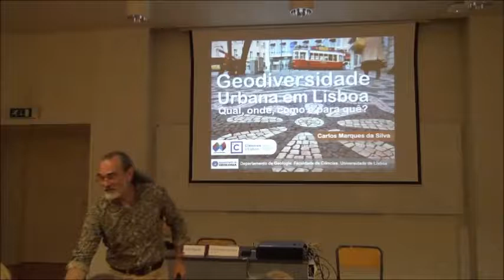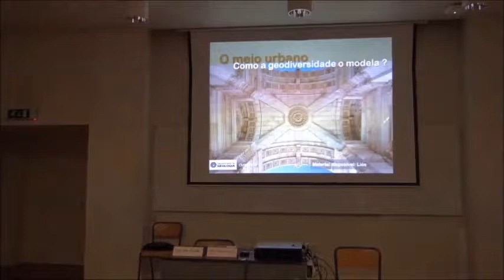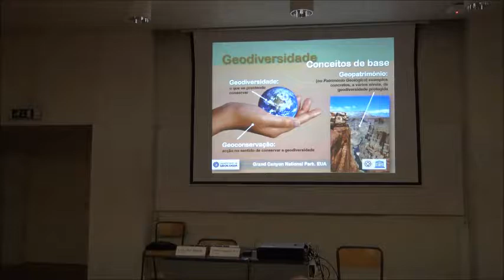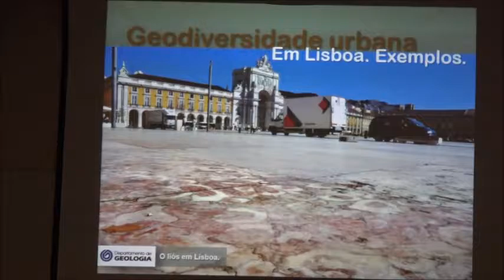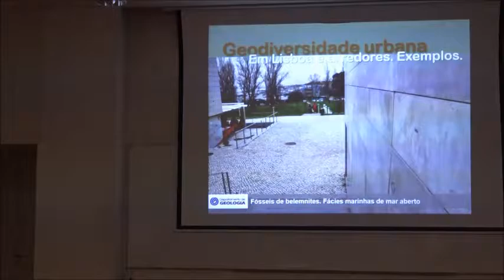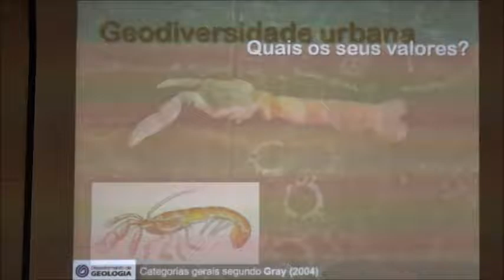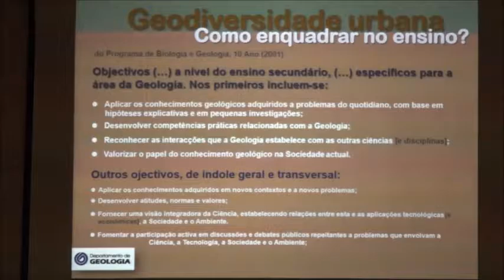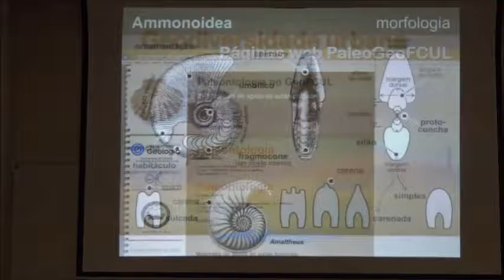Geodiversidade urbana em Lisboa: Qual, onde, como e para quê?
Plenária de Geologia
IV Encontro Internacional da Casa das Ciências
Faculdade de Ciências da Universidade de Lisboa
10 de Julho de 2017